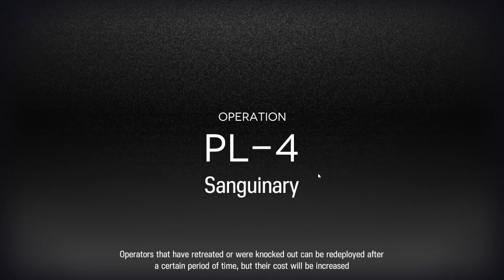【Arknights】PL - 4 Challenge Mode